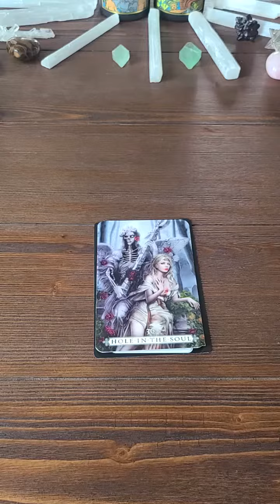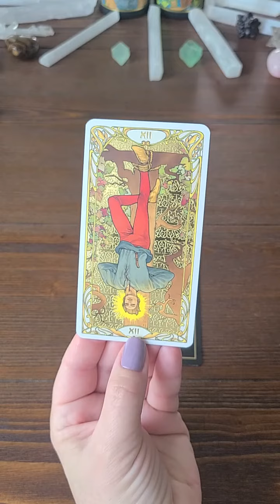Your Reading For Today!